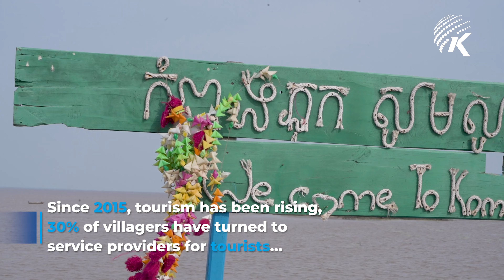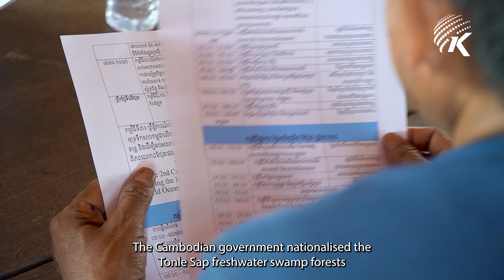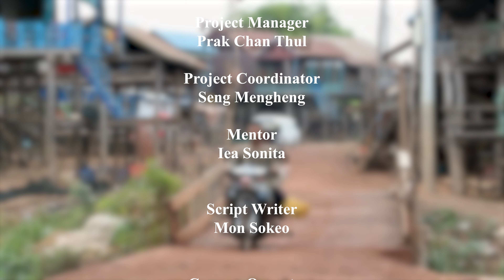Kampong Phluk Fights for Tonle Sap's Future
The Tonle Sap Lake and its inhabitants face threats from climate change and plastic pollution, impacting livelihoods. However, Kampong Phluk is fighting back with initiatives such as the BambooShoot Foundation organisation's "Clean Family" campaign to protect their home and preserve the lake for future generations.